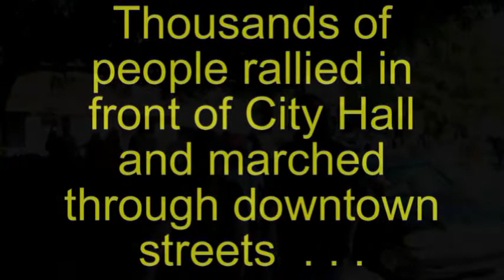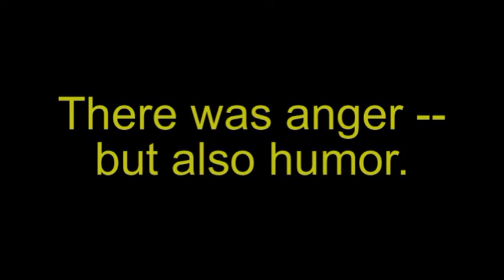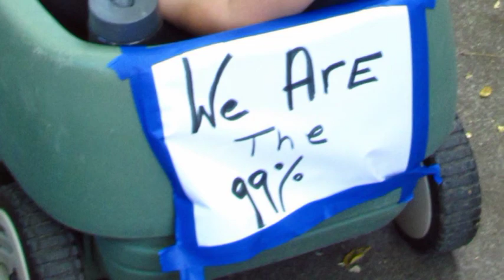Occupying Santa Rosa Oct